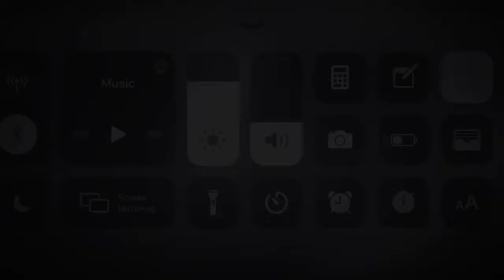The Jason Mask | School Girls Simulator